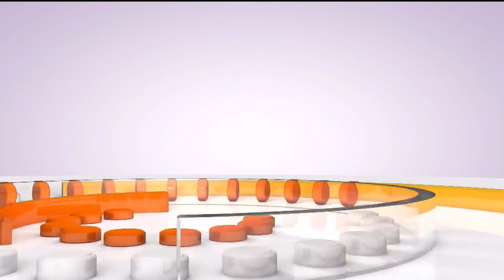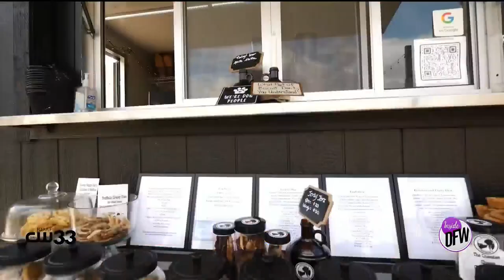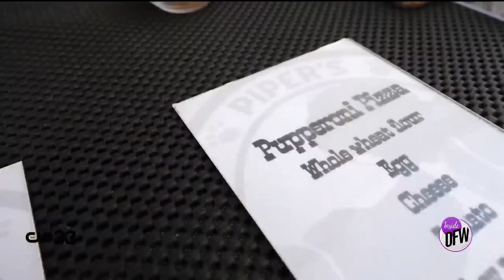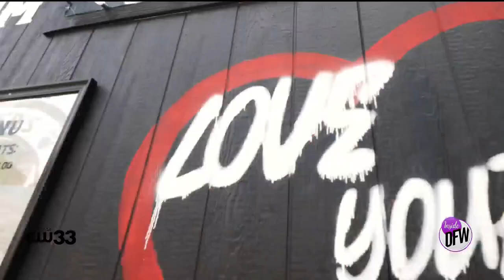Piper's Puporium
Inside DFW's Stephanie Mendez gives us an inside look into a dog friendly bar located in The Colony.